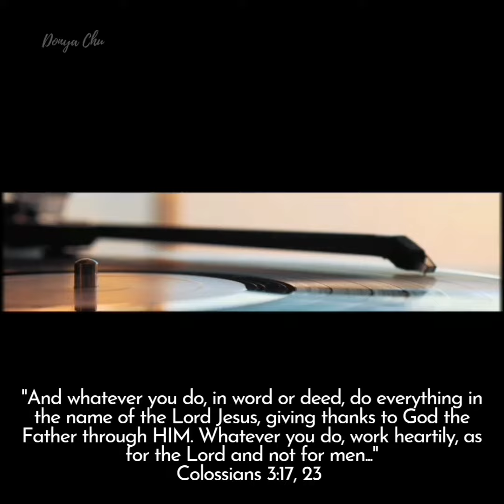Verse of the Day || Colossians 3:17‭, ‬23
"And whatever you do, in word or deed, do everything in the name of the Lord Jesus, giving thanks to God the Father through him.  Whatever you do, work heartily, as for the Lord and not for men..."